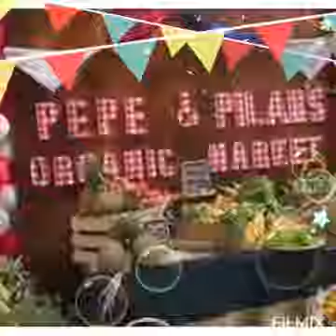1ST BIRTHDAY PARTY OF PEPE & PILAR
PEPE PILAR
PEPE ROXASAND
PILAR ROXAS
TWIN OF KORINA SANCHEZ
KORINA'S TWIN